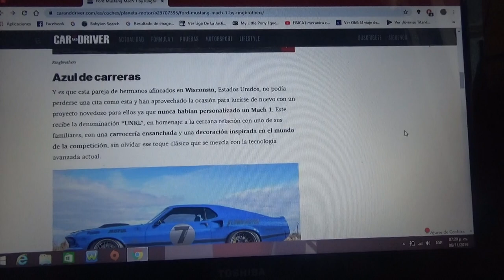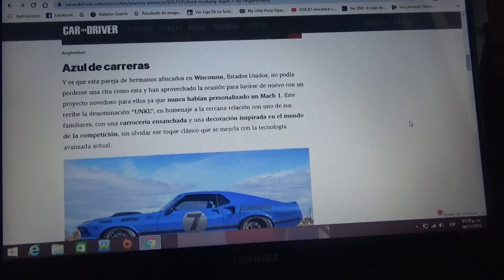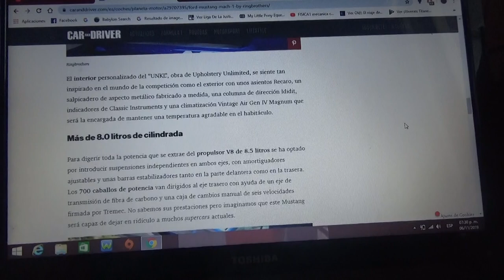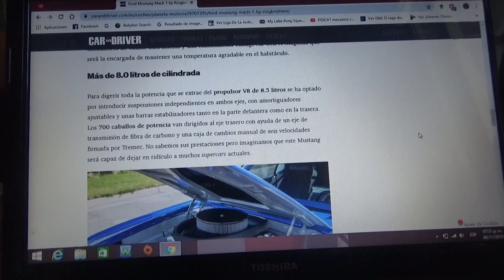Este Ford Mustang Mach 1 llega al Sema Show 2019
Aquí les hablo de este pony car modificado por Ringbrothers que fue presentado recientemente en la edición 2019 del Sema Show en Las Vegas Estados Unidos